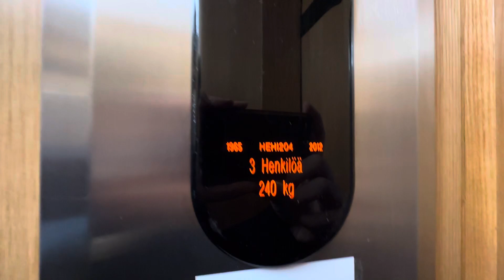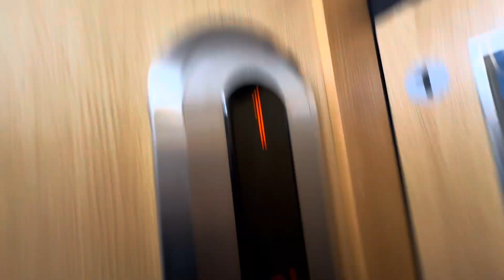1965 Helsingin Hissi (mod. 2012 KONE) traction elevator @ Kirkkosalmentie 2B, Yliskylä, Helsinki, FI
This elevator is located at staircase B of Kirkkosalmentie 2 residential building. Basement (K) is for maintenance and they have to use their key for going there. This elevator was originally made by Helsingin Hissi in 1965 and modernized by KONE in 2012. KONE modernized buttons and installed indicators. Elevator doors have rectangular windows on floors 1 to 4.

Location: Kirkkosalmentie 2B, Yliskylä, Helsinki, Finland

Original brand: Helsingin Hissi
Modernizer: KONE
Type: KONE traction, EcoDisc, ReVive KSS 430 fixtures
Year installed: 1965
Year modernized: 2012
Floors served: 5 ((K), *1*, 2, 3, 4)
Capacity: 3 persons or 240 kg
Serial: HEHI204

K=Kellari (Basement)